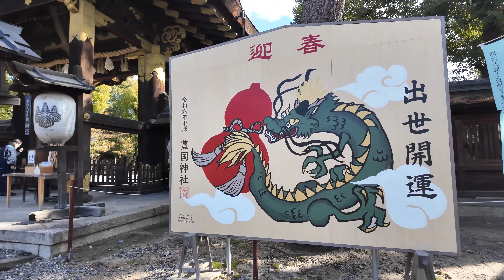京都 六波羅蜜寺から辰年の瀧尾神社まで散歩【お写歩】(Kyoto, Japan, 4K)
撮影日：2024/01/07

六波羅蜜寺でおみくじをいただき、歩いて豊国神社、瀧尾神社へ参拝してきました。
辰年の瀧尾神社はなめていました。

[機材]
Nikon Z6II